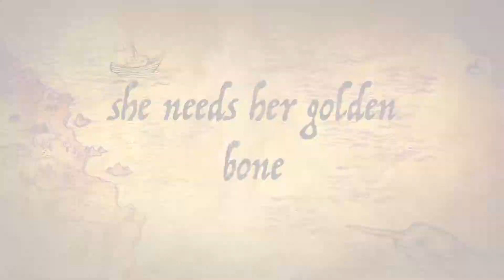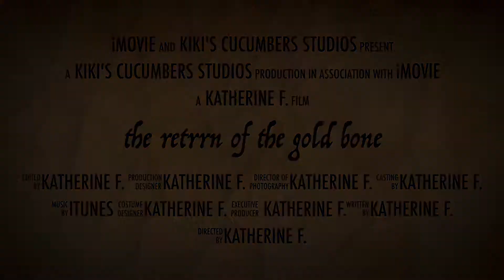Kiki's cucumbers movie making 5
With cousins